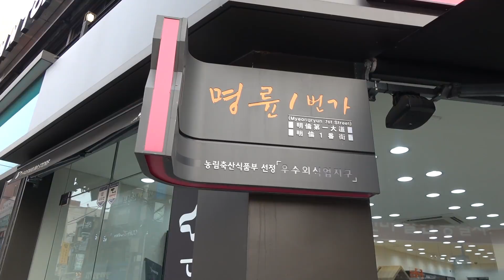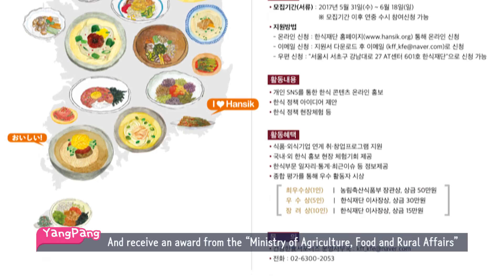[KOREAN FOOD ROAD] This Video makes you hungry!!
Hello! My name is Yui! I'm japanese!
↓Crick my homepage!!